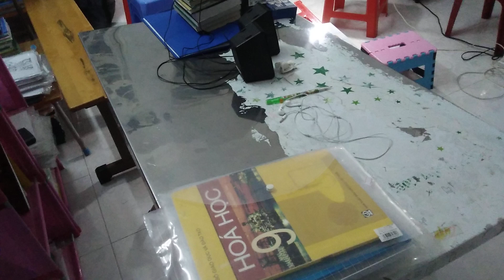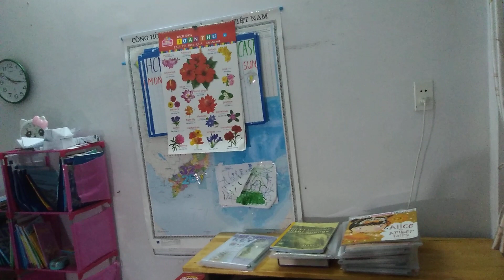Video 330_ neighbors